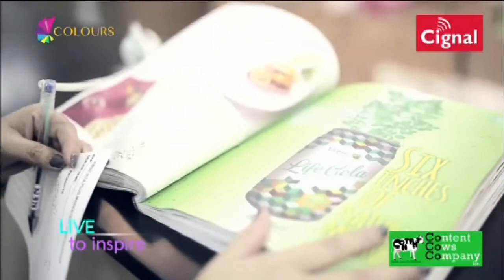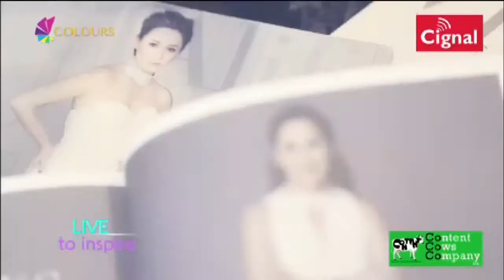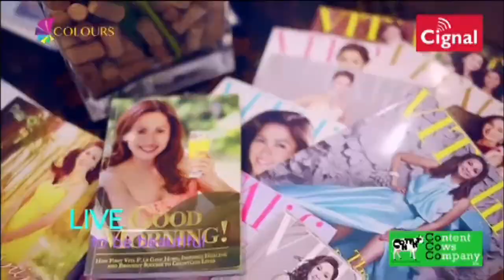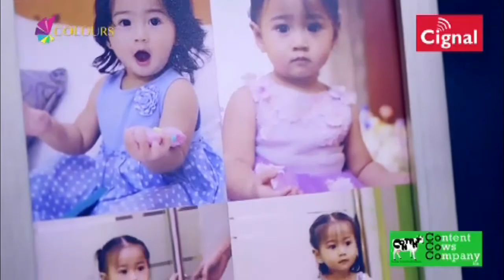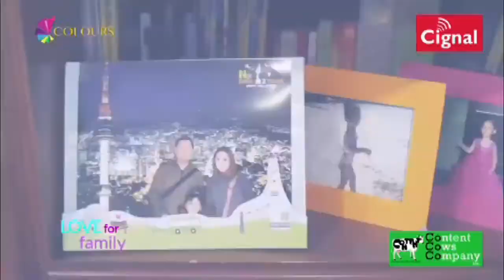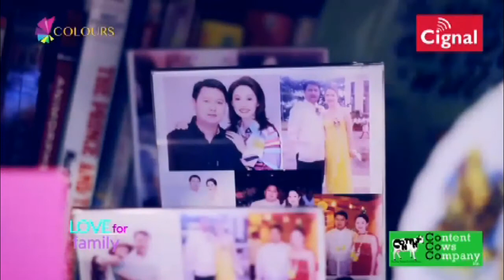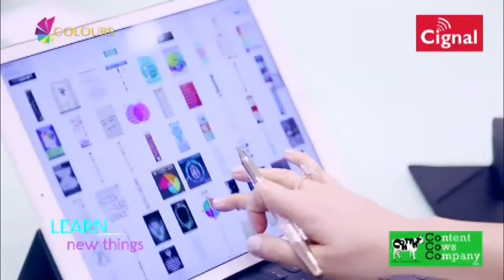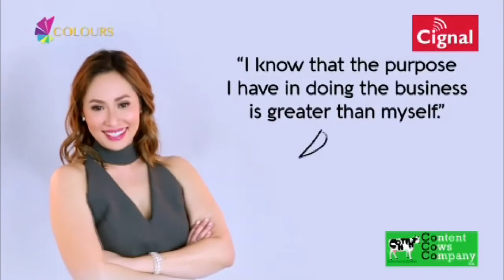40 IS THE NEW 30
"40 IS THE NEW 30" full episode featuring First Vita Plus President & CEO Ms. Doyee Tactacan-Tumpalan.

Hosted by Ms. Pia Guanio, aired on Colours HD CIGNAL TV Channel 202 last Sunday, March 26, 2017 - 9PM.